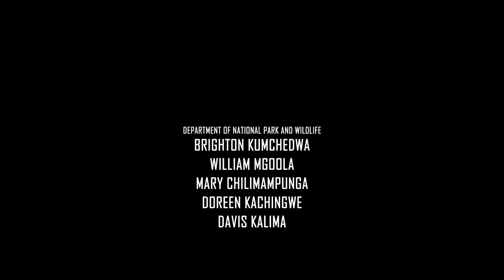Pumulani by Robin Pope Safaris is a secluded beautiful hotel on the mountainscape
Discover the hidden gem of Pumulani Lodge, nestled on the west side of the Nankumba Peninsula at the southern end of Lake Malawi, also known as the "Lake of Stars." This secluded retreat is situated within the Lake Malawi National Park, offering guests total privacy and tranquility. The ten unique villas, each with spacious bedrooms, bathrooms, and sitting areas, are scattered among boulders and trees, providing optimal views and privacy. Guests can indulge in the central dining and bar area, which boasts spectacular views, a private beach, and an infinity pool on the upper terrace. For the adventurous, a range of watersports is available, including scuba diving and sunset sails on the dhow. Pumulani, the shining star of Lake Malawi, is the perfect destination for those seeking relaxation and adventure, making it an ideal choice for honeymooners and families alike. Don't miss exploring the Lake Malawi National Park while staying at Pumulani Lodge.